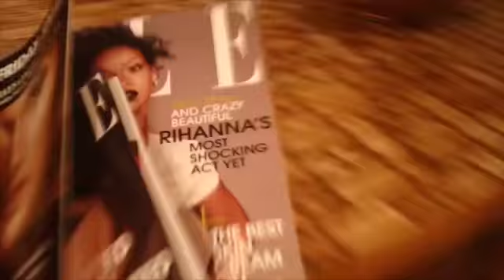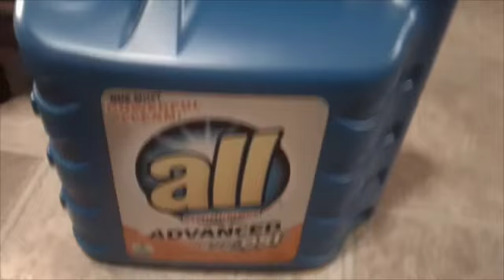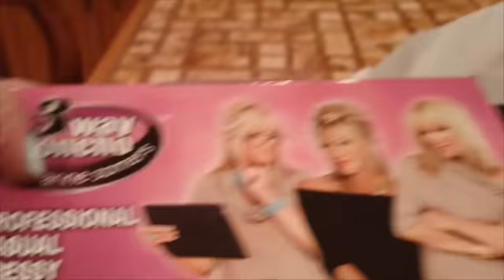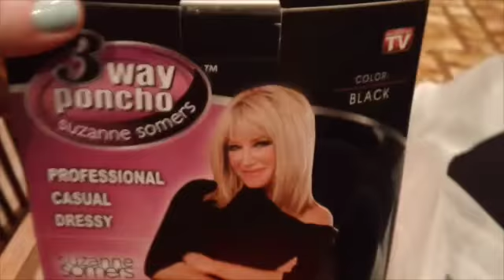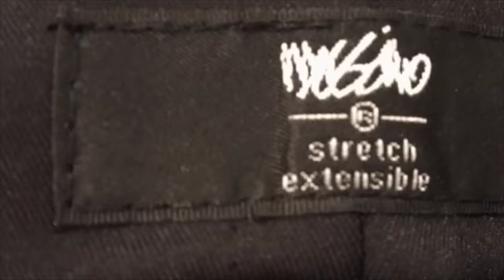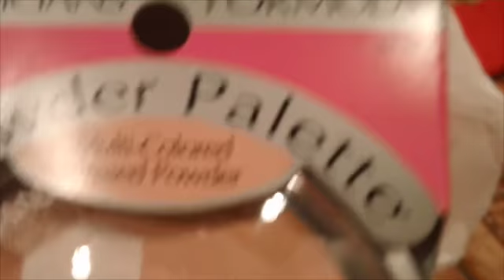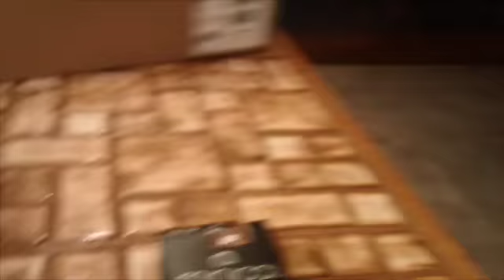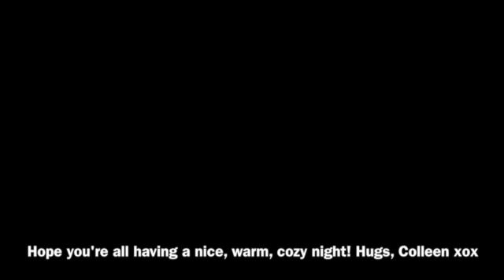Chit-chat & lil' haul!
Just a little of my Monday and Tuesday and a little haul. The top I showed is in the "As seen on tv" section in Walmart. Hope everyone is having a great evening! Big Hugs, Colleen xox :-)